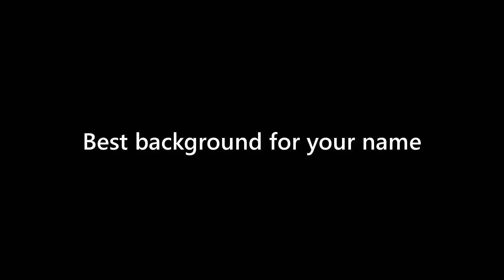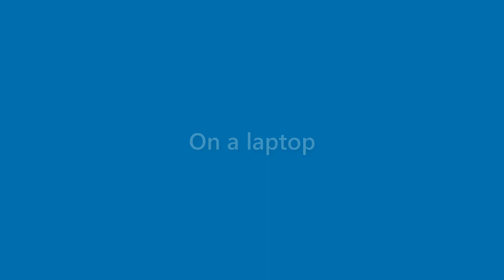Dave Holland - appearance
Name Look - Dave Holland - appearance. In this video we present "Dave Holland" name look and feel in various scenarios.
This video will cover:
How does "Dave Holland" look as a personal letterhead?
How does "Dave Holland" look on a business card?
How does "Dave Holland" look on a computer/laptop screen?
How does "Dave Holland" look with different background colors?
How does "Dave Holland" look with various fonts?